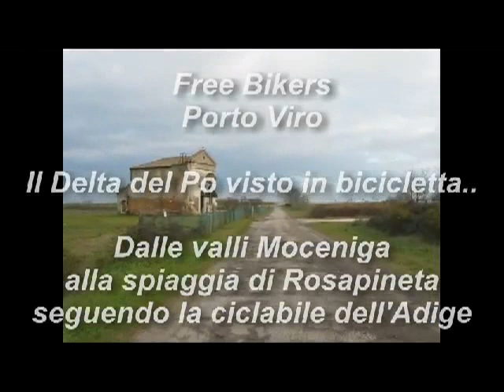Free Bikers Porto Viro : Il Delta del Po visto dalla bicicletta ..Dalla valle Moceniga a Rosapineta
Facile itinerario lungo le valli Moceniga per arrivare a Rosapineta costeggiando la laguna di Caleri valle Segà, Spolverina e Cannelle seguendo poi la ciclabile destra Adige si arriva a Rosapineta .